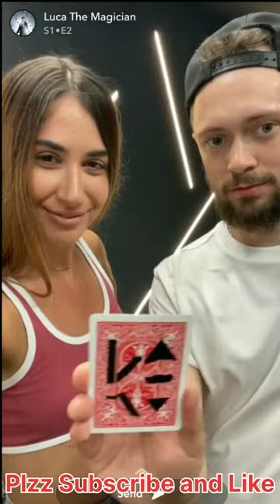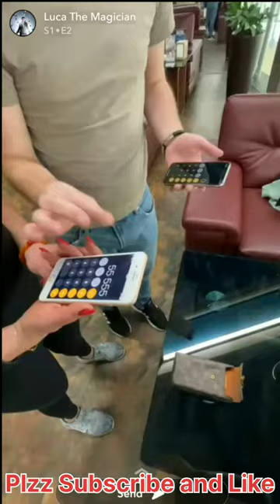Luka The Magician Prank video | magic Video